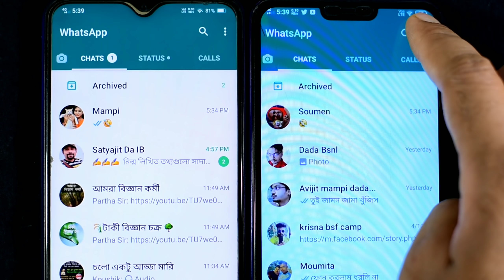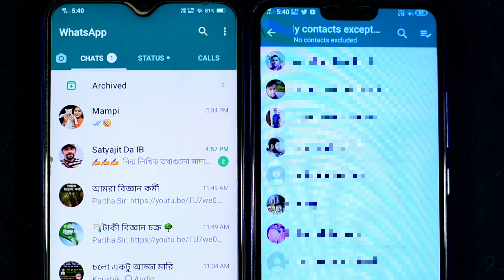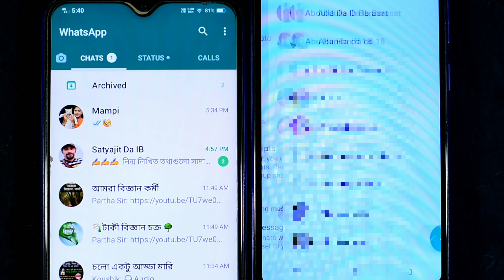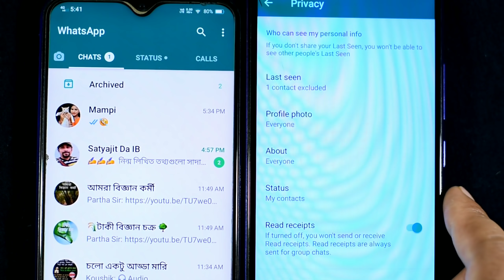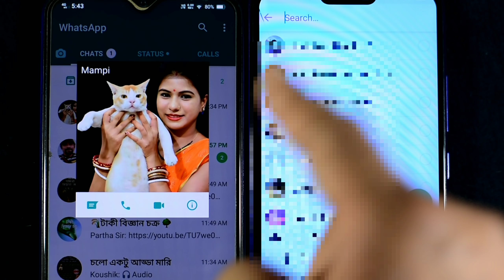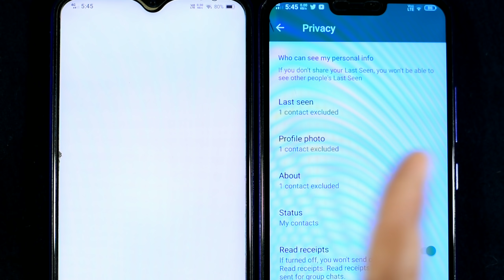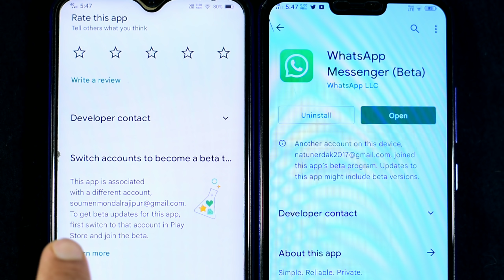What's App new 4 features | Who can see my personal info Profile photo,About,Last Seen,Big Privacy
Soumen Mondal